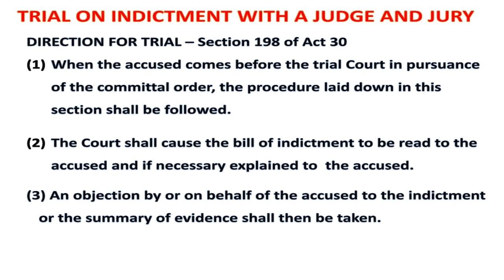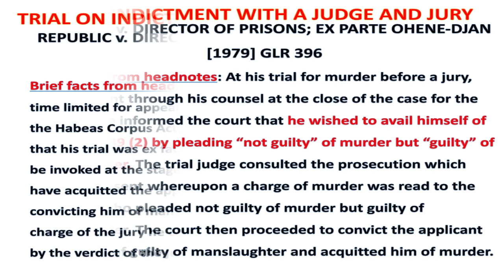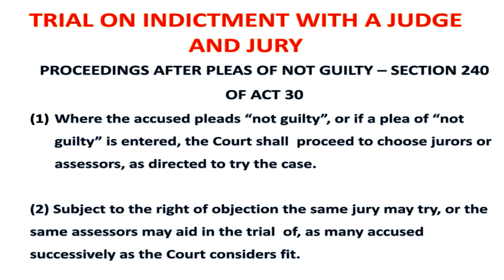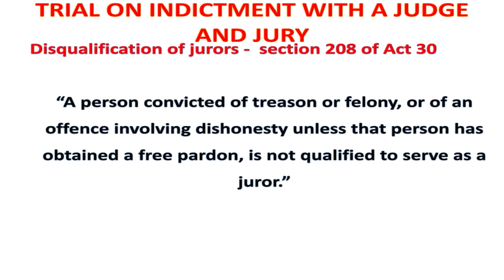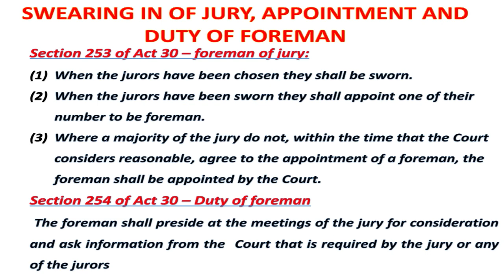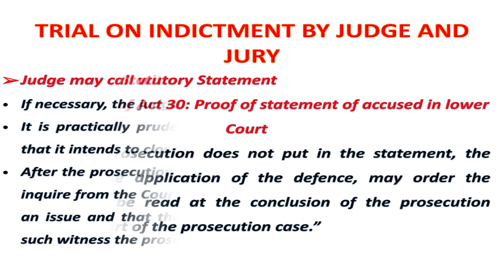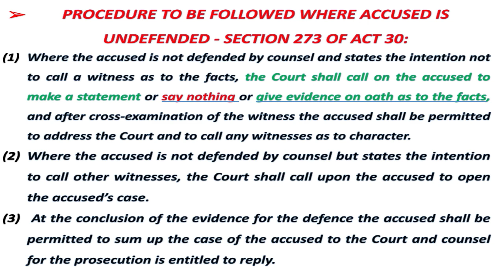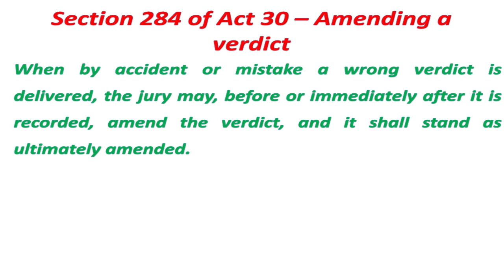Trial on Indictment by Judge and Jury in Ghana (Criminal Procedure Lecture)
There are some offences in Ghana that, by law, are to tried on indictment by a judge and jury. An example of such offences are capital offences which include murder. In such a trial, the guilt or innocent of the accused person is to be determined by the jury.

This scope of this video is to go through the full procedure for a trial on indictment by judge and jury.

At the end of this lecture, you should be able to answer basic questions concerning
- the Court with jurisdiction to try cases on indictment
- How the plea of the accused person is taken
- Whether the Court can accept a plea of guilty by an accused person who has been charged with the offence of murder
- The procedure for empanelling the jury.
- The qualification of persons that can serve as jurors in Ghana
- The challenge options opened to the accused person when the jurors are being empanelled
- the entire process of trial to the point where the accused is either convicted or acquitted